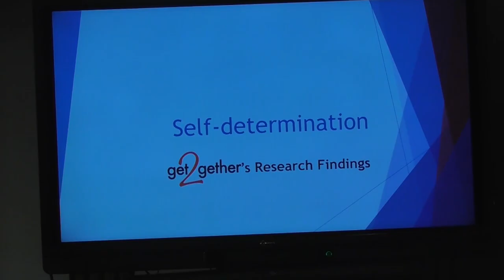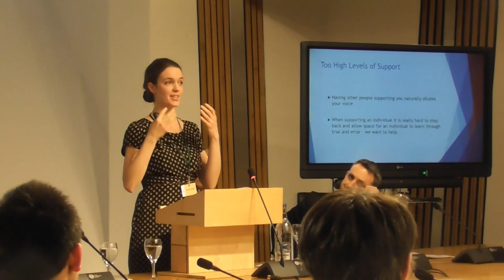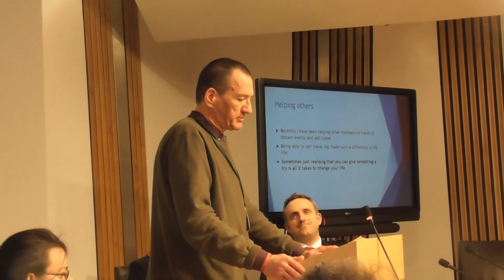iamSelfDetermined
get2gether hosted an event with Alex Cole Hamilton, MSP, Clare Haughey, Minister of Health and others in the Scottish Parliament. The event highlighted the rights of the disabled to "take risks" and learn to be independent.

Subtitles: ALEX COLE HAMILTON, MSP, Scottish Liberal Democrats

Get2gether is an organization that I think is about myth busting. It’s about levelling the playing field, recognizing that people with mixed abilities still have wants and desires to have fun and get2gether does that in a huge range of ways whether that’s in speed dating, panto and boozy nights out. It’s a really chance to lead a normal adult life and I think there is nothing more important than that.

CLARE HAUGHEY, MSP, Scottish National Party Minister for Mental Health
Good relationships are what give us a sense of self, and make us all feel respected, liked and needed.

MARION SMITH, Project Manager, get2gether
It’s almost a dawn of an approach to adults who live with disabilities to say ‘You can live a truly adult life! Not only you can, but you should and you should demand it.’

CLARE MILLER, Project and Development Officer, get2gether
We know that everyone learns the skills of self-determination through doing things, through experiences, through making mistakes, through trial and error. Often when you are working with somebody our natural instinct is to want to help them to succeed, we want them to do well, and we want them to have nice experiences. So that sometimes can cause us to step in and do too much so that actually the person always does succeed. And this means that actually maybe the person doesn’t have the opportunity then to build resilience through failing, a normal part of life. But it also means that person didn’t have opportunities to try problem solving or thinking ‘what can I do now? I’ll try that’.

ANDREW HIDDLESTON, Ambassador, get2gether
Sometimes it’s just realizing, if you just try something you never know, what change you could make. And it’s just to say, get2gether… - where would I be without get2gether, I would probably still be molly-coddled by my family, who in a way thought they were helping, but they didn’t give me the chance to do these things myself.

KATRINA ROBERTSON, Ambassador, get2gether
The other times in the past people have tried to stop me from taking the opportunities. The first time I applied for the ambassador role I didn’t get it, and I remember saying to my family and friends – they told me I am stupid or mad that I was applying for a second time. I thought that sometimes you have to keep going in order to succeed.

KAREN SUTHERLAND, Ambassador, get2gether
"I think when we are talking about self-determination it’s quite easy because we all spoke about our role, being employed. That isn’t the only way to be self-determined. Whatever anybody wants to do as long as it’s their voice that’s being heard and they are the ones driving it forward, that’s self-determination. Whether it would be getting a job, getting married, having sex,... you know, having children! Whatever it is, going to a night club, deciding when you want to go home, that is self-determination!”